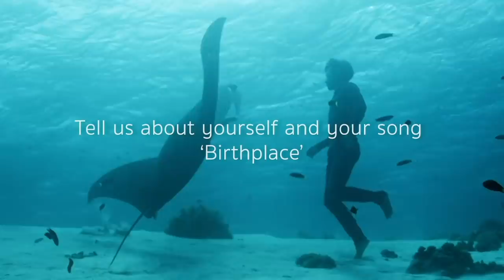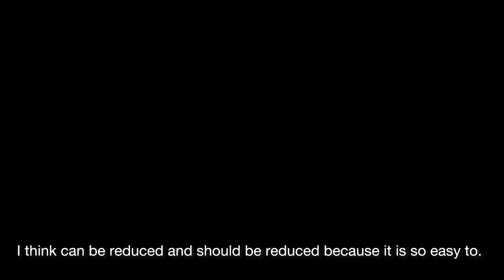Art 4 Climate Change | Episode 7: Novo Amor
Birthplace - the new single and music video by Welsh singer-songwriter, Novo Amor (@iamnovoamor) - sends a powerful message.

While Singapore incinerates our plastic waste, the impact of marine pollution is far-reaching, and can affect generations to come.

Watch this special edition of Art 4 Climate Change (A4C) for the inspiration behind the song/video, and exclusive behind-the-scenes of the music video!

You can watch the Birthplace music video at novoamor.lnk.to/birthplace-video

A4C is part of Singapore's Year of Climate Action 2018. Make your climate action pledge today